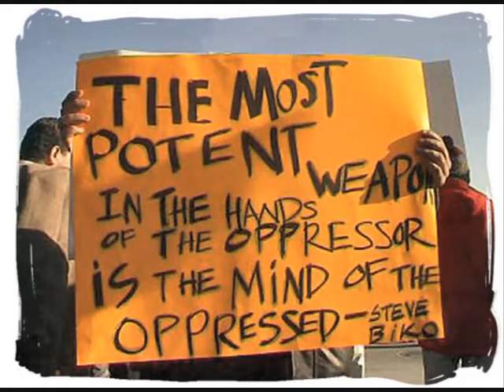Tappa Zukie - Tribute To Steve Biko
Tappa Zukie´s fantastic tribute to the murdered freedom fighter and hero Steve Biko.

"The most potent weapon of the oppressor is the mind of the oppressed." Steve Biko
18 December 1946  12 September 1977

This track is from the Tappa Zukie LP Peace In The Ghetto.